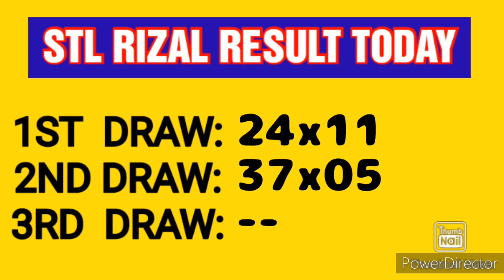STL RIZAL RESULT TODAY 2ND DRAW FEBRUARY 8, 2023 4PM RESULT